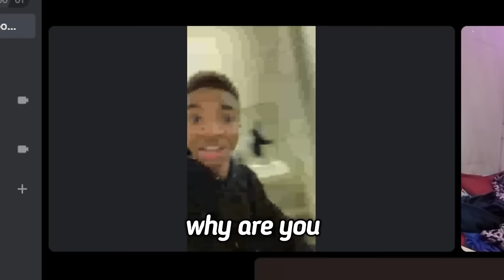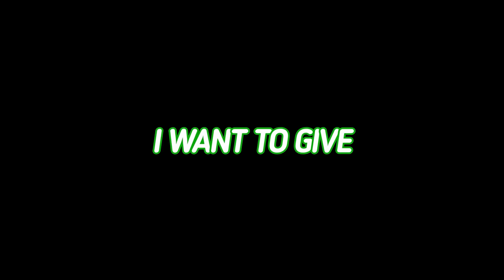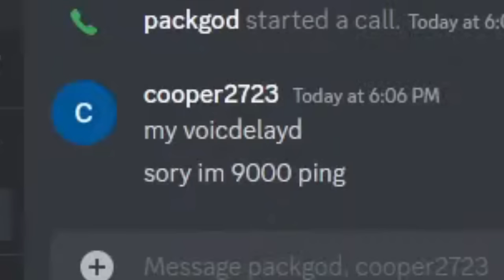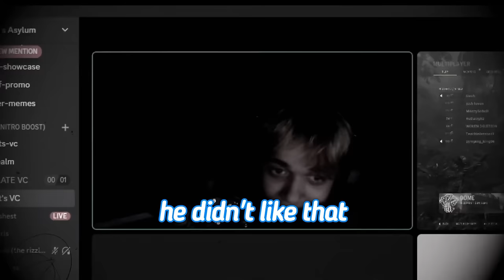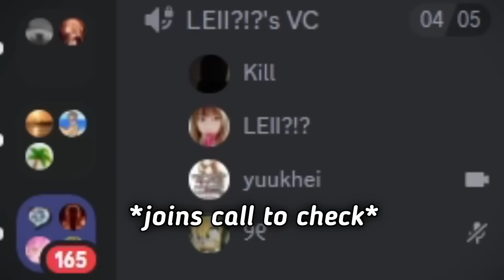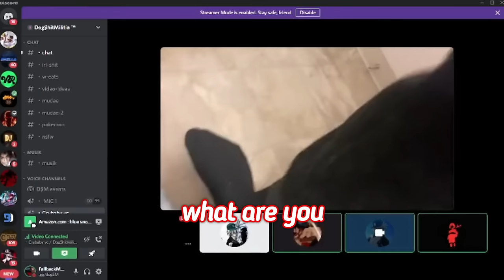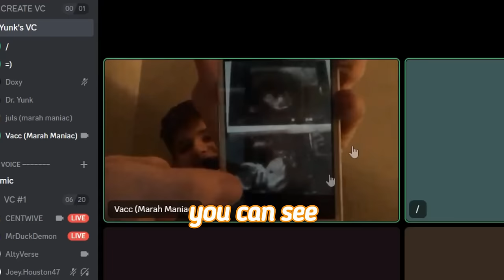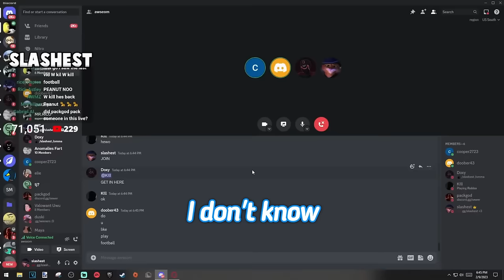DISCORD CHAOS (Ft. Packgod, Cooper2723, Doober43, The Group Chat)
100k compilation for you all

In this video I compile some of the craziest clips on my channel into one long video. This video we call cooper2723 and doober43 in Discord! This is similar to cooper2723 reaction and cooper2723 roblox. This video features Trolling Predators on Omegle with Omma, Packgod vs, Weirdest Discord User, Slashest Discord Manager, and more! Packgod and Quandale Dingle, also known as TickleMyTip, play the role as a Discord President and Army General and do a Discord Nuke. This is not a Discord Packing video and does not feature a Packgod Vs Leg or Packgod Vs EDP445 or Packgod vs Egirl moments. Quandale Dingle also does not make a Dream Diss Track or do Quandale Dingle Lore. This video is similar to Discord You Laugh You Lose or Discord Last To Leave VC. It's also similar to Discord Prank Calls and Discord Rap Battles but not the exact same. Packgod and Quandale Dingle make a great Discord Duo. Similar to Packgod, we Discord Pack him. It was not a Packgod vs Leg or Packgod vs type of video but it was similar to Discord Packing. We didn't make a Discord You Laugh You Lose or a Prank Calls in Discord video either. 1 thousand likes and I will make a video similar to We Made an Album in Discord!

Slashest Discord Chaos with Packgod Cooper2723 Doober43 The Group Chat in discord